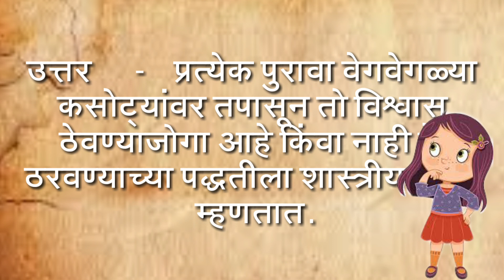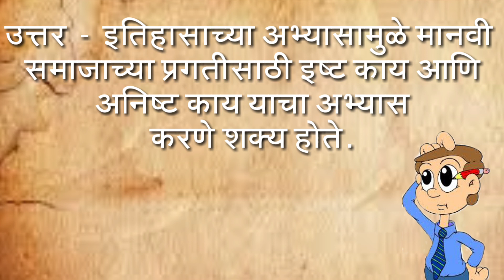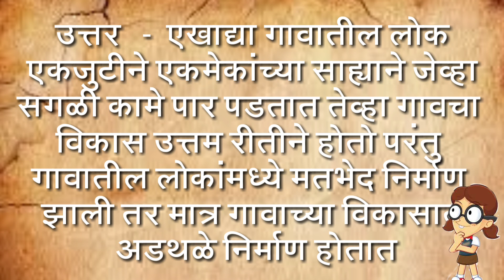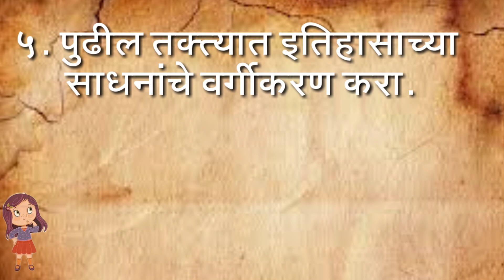विषय इतिहास पाठ १. इतिहास म्हणजे काय? संपूर्ण स्वाध्याय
विषय  इतिहास
 पाठ १.
 इतिहास म्हणजे काय?
संपूर्ण स्वाध्याय
education,  5 th, swadhyay, etihas, itihaas, इतिहास, स्वाध्याय, स्वाध्याय सोडवा एक मिनिटात
 इतिहास म्हणजे काय, इतिहास म्हणजे काय इयत्ता पाचवी, इतिहास म्हणजे काय स्वाध्याय, इतिहास म्हणजे काय इयत्ता पाचवी धडा, इतिहास म्हणजे काय धडा, इतिहास म्हणजे काय उत्तर, इतिहास म्हणजे काय प्रश्न उत्तर, itihas mhanje kay, itihas mhanaje kay, itihas mhanaje kay iyatta pachavi, iyatta pachavi, paisar abhyas, aapan ase ghadalo, इयत्ता पाचवी, परिसर अभ्यास, आपण असे घडलो, परिसर अभ्यास भाग 2, itihas mhanaje kay standard 5
limelight fashion
limelight classes